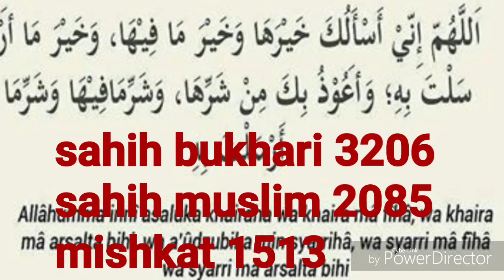Jab Tez HAWA/ ANDHI Chale To Kya Dua Padhni Chahiye ?(by Juveria Ahmad)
Jab tez hawa chale ya andhi aay to kya dua padhni chahiye ?

Siratul mustaqeem